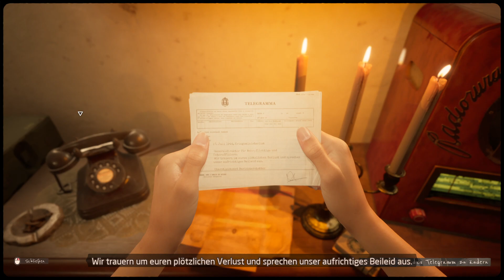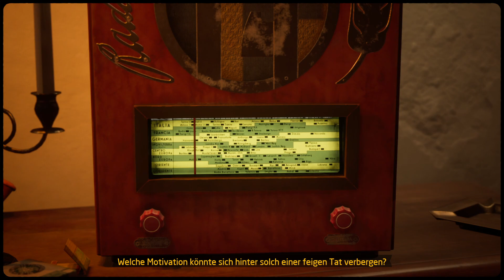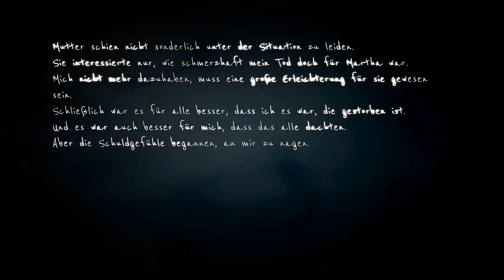Martha Is Dead | 02 | Albtraum | Thriller Lets Play | deutsch | Blind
Martha is Dead ist das zweite Spiel des italienischen Entwicklerstudios LKA. Das erste Spiel war Town of Light, welches mir sehr gut gefallen hat. Martha is Dead hatte ich quasi seit der Ankündigung auf der Wunschliste und am 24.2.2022 ist es endlich erschienen.

Es geht um Martha. Diese ist tot. Warum, wieso und was hier überhaupt los ist, finden wir in diesem LetsPlay heraus.

Rückmeldungen sind, wie immer, ausdrücklich erwünscht.

*Meine Links*
Aktuelle News auf *Twitter* Seite:
Der Videoplan ist immer als erster Post angepinnt. Es ist kein Twitter Account zum ansehen nötig.

Livestreams werden in der Regel auf Twitter angekündigt